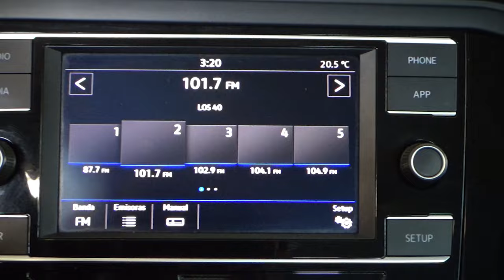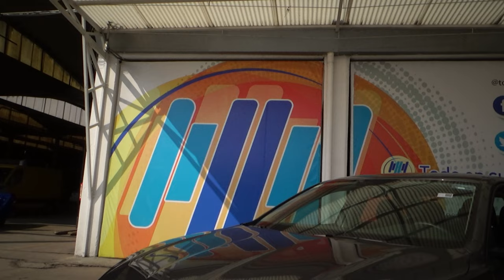Volkswagen / Jetta / 2019 - 12161